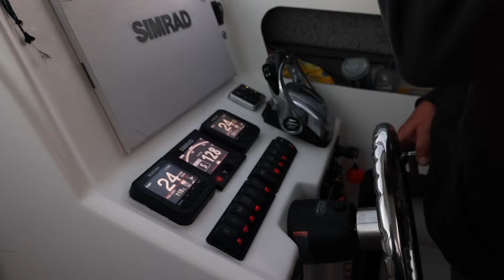Edencraft Boats Review - Dave (233 Formula)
“If the weather does turn on us, I know this boat is going to get me home safely and this boat behind me has proven that a few times”.

Dave trusts in his Edencraft's reliability, feeling assured of safe returns even when faced with unpredictable weather.

See video rundowns of every boat to leave the Edencraft factory, full Edencraft TV episodes, customer reviews and more?